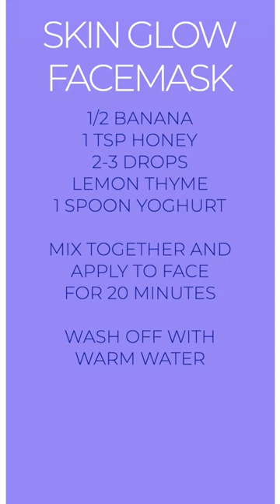Do This Before Bed For Miracle Morning Glow ✨🍌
These ingredients, when combined, create a natural face mask that can help make your skin glow. Apply before bed once per week for a miracle morning glow!

Each ingredient has specific properties that contribute to healthy and radiant skin:

1/2 Banana: Bananas are rich in vitamins A, B, and C, as well as potassium and natural oils. They help to nourish, hydrate, and moisturize the skin, while also promoting cell regeneration and reducing the appearance of blemishes.

1 tsp Honey: Honey is a natural humectant that attracts and retains moisture, helping to keep your skin hydrated. It also has antibacterial properties, which can help reduce acne and inflammation, and antioxidant properties that protect your skin from environmental damage.

2-3 drops Lemon Thyme: Lemon thyme essential oil is known for its antiseptic, anti-inflammatory, and antioxidant properties. These properties can help cleanse the skin, reduce redness and inflammation, and protect it from free radicals that cause aging and damage.

1 spoon Yoghurt: Yoghurt contains lactic acid, a natural alpha-hydroxy acid (AHA) that gently exfoliates and removes dead skin cells, promoting a brighter complexion. It is also rich in probiotics, which help to balance the skin's natural microbiome, maintaining its health and preventing breakouts.

To use this mixture as a face mask, simply mash the banana and mix it with the honey, lemon thyme essential oil, and yoghurt. Apply the mixture evenly to your face, avoiding the eye area, and leave it on for 15-20 minutes. Then, rinse it off with lukewarm water, and gently pat your face dry. Follow with a hydrating face moisturiser before going to sleep.The combination of these ingredients will help to nourish, hydrate, and brighten your skin, promoting a healthy, glowing complexion.

✅Click here and sign up for the NEW YOU 14 Day Challenge...

Welcome to fabulous50s! Join millions of women just like you, taking their heath, lifestyle, and vitality into their own hands!

By joining us, you will have free access to workouts created for women over 50, that are challenging but do-able (with consideration and plans for the absolute beginner too) plus awesome tips on beauty, fashion and lifestyle over 50.

If you are just getting started here, again welcome 🤗 Below you will find a list of videos you can watch to get you started, plus a direct link to my website and socials for even more free stuff 🙌
If you have something in particular you are looking for, just type the key words into the search bar and choose one of the videos.

✅ 30 MINUTE INDOOR WALKING WORKOUTs